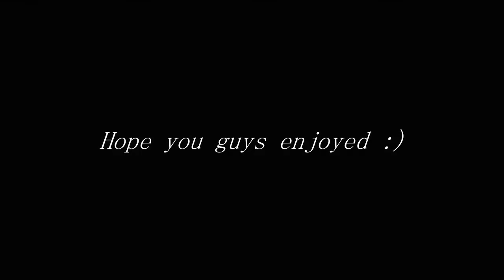Clean Shots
These ways some sick shots so i hope that you guys enjoyed :)